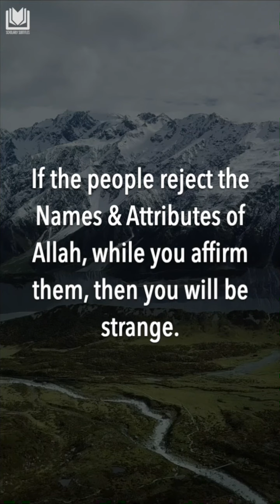Don't Feel Alienated - Shaykh Muhammad ibn Salih al-Uthaymin (رحمه الله)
Shaykh Muhammad ibn Salih al-Uthaymin (رحمه الله)

Shaykh Muhammad ibn Salih al-Uthaymin, may Allah have mercy on him, was one of the greatest scholars of Ahlus-Sunnah wal-Jama’ah in the 20th century. Born in 1929 in the city of Unayzah, Saudi Arabia, Shaykh al-Uthaymin became renowned for his deep understanding of Islamic jurisprudence (fiqh), 'aqeedah (creed), tafsir (Qur'anic exegesis), and hadith sciences. He is regarded as one of the leading scholars of the Salafi methodology, calling people back to the Qur'an and the authentic Sunnah as understood by the Salaf-us-Salih (the pious predecessors).

Shaykh al-Uthaymin studied under some of the most prominent scholars of his time, including Shaykh Abdul-Rahman ibn Nasir al-Sa’di (رحمه الله), from whom he gained mastery in Islamic law and other sciences. He was also a close student of Shaykh Abdul-Aziz ibn Baz (رحمه الله), another giant of Islamic scholarship.

As a teacher, Shaykh al-Uthaymin was highly respected for his ability to explain complex issues in a simple, accessible manner, making him beloved by students of knowledge around the world. His lessons at the Grand Mosque in Unayzah, his lectures, and his written works continue to serve as invaluable resources for students of knowledge. He authored numerous books on fiqh, 'aqeedah, and tafsir, many of which are studied in Islamic seminaries and universities worldwide.

Shaykh al-Uthaymin also served as a professor at the College of Shari’ah in Riyadh and was a member of the Council of Senior Scholars in Saudi Arabia. His fatawa (religious verdicts) and writings are known for their clarity, adherence to the Qur'an and Sunnah, and practical application in the modern world.

Shaykh al-Uthaymin passed away in 2001, leaving behind a legacy of knowledge that continues to benefit Muslims across the globe. His dedication to spreading the authentic teachings of Islam, his humility, and his wisdom have earned him a lasting place in the hearts of those who seek to follow the path of the Qur'an and Sunnah.

We ask Allah (سبحانه وتعالى) to have mercy on Shaykh Muhammad ibn Salih al-Uthaymin, forgive his shortcomings, and grant him the highest ranks in Jannah. May Allah allow us to benefit from his knowledge and remain steadfast upon the path of the Qur'an and Sunnah. Ameen.